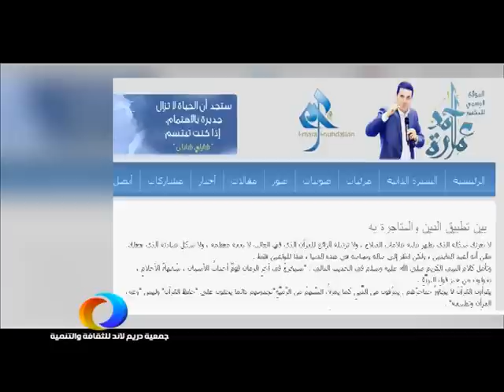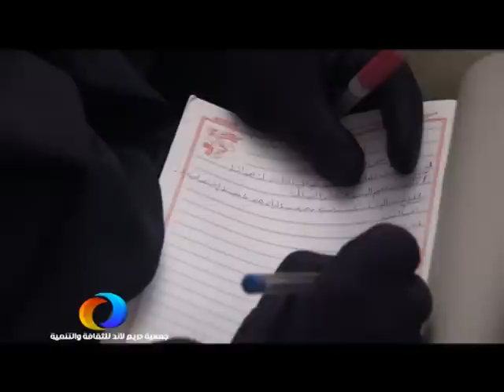ندوة سحر البساطة للدكتور / أحمد عمارة بجمعية دريم لاند "كاملة"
ندوة سحر البساطة للدكتور احمد عمارة بجمعية دريم لاند للثقافة والتنمية
رابط الجمعية علي الفيس بوك